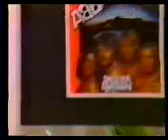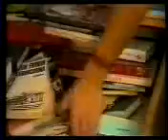ABBA en APLAUSO 1982 PARTE 3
Interview + "one of us". Agnetha tells why they have recorded songs in spanish, bjorn says goodbye in Spanish. Enjoy, from Chile